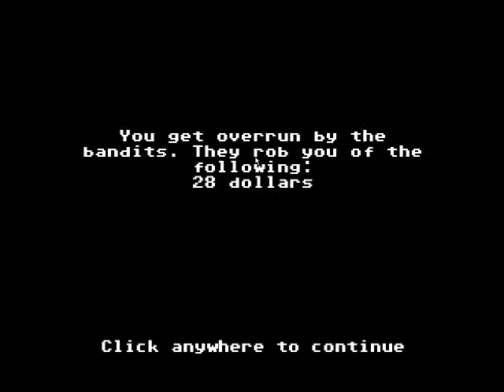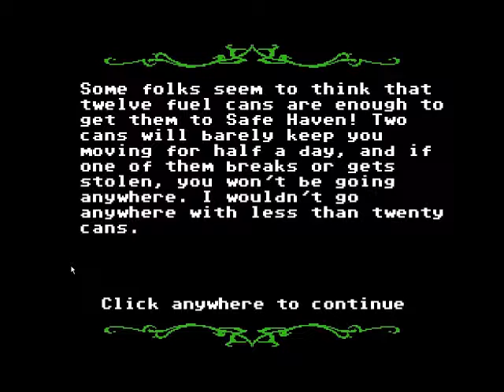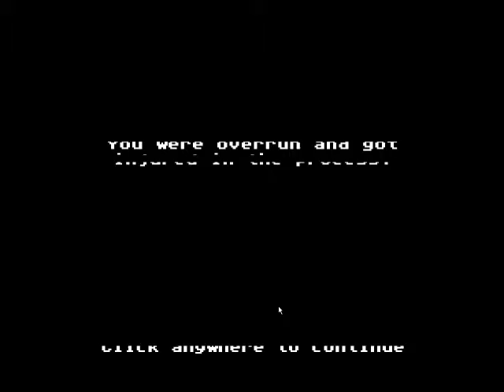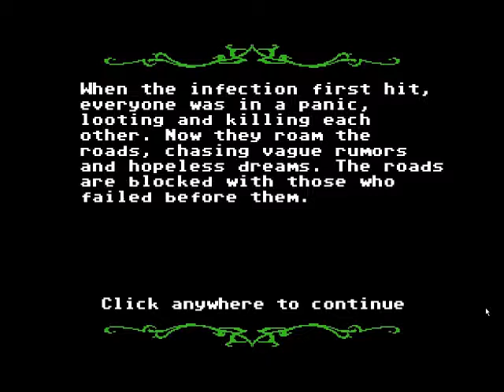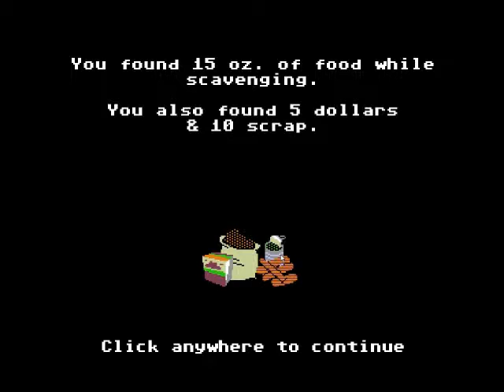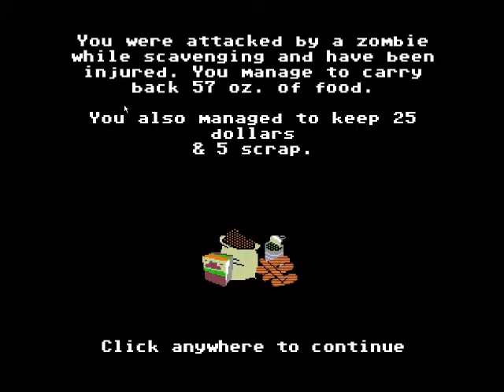Organ Trail: Episode 3 - Within Our Grasp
After recent events, the understanding of survival is boradened within the group.

Hello People of Youtube, Leequalizer here with the 3rd installment for our Organ trail lets play. First Video of 2014! I am working on some other projects aswell so keep tuned for that.